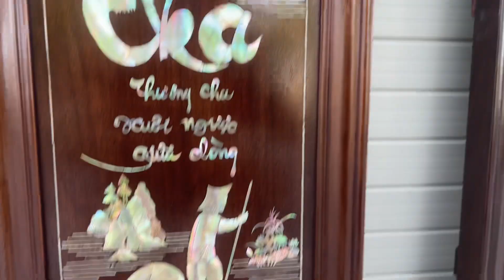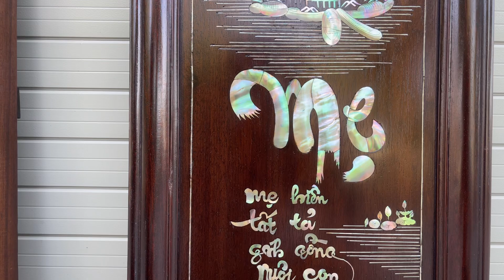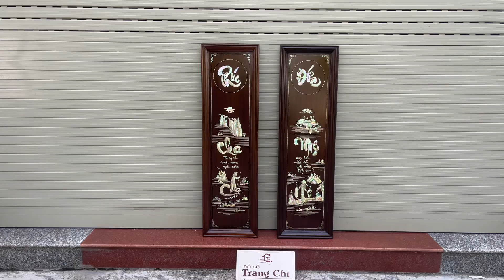Báo Giá Tranh Khảm Cẩn Ốc Cảnh Cha Mẹ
Kích thước : Cao 107 Rộng 30 cm
Chất liệu : gỗ gụ mật

Giao hàng theo yêu cầu